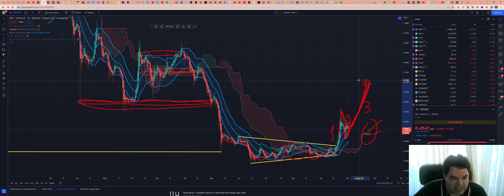Ripple (XRP) - Análise de hoje, 02/10/2022!